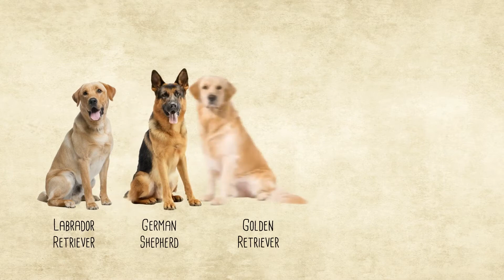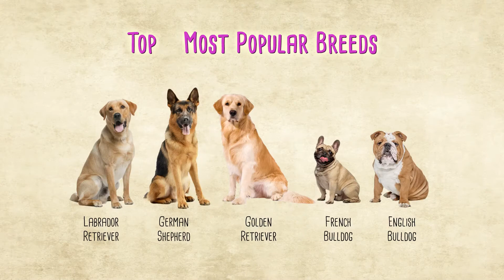Most Popular Dog Breeds For 2019 | PetPlace.com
What are the most popular dog breeds for 2019? We run through America's top 10 favorite dogs and take a look at the beloved Labrador Retriever.

Also, keep up on the latest news and tips from veterinarians at our website and social media accounts:

PetPlace Website ("By Vets. For Pets.")